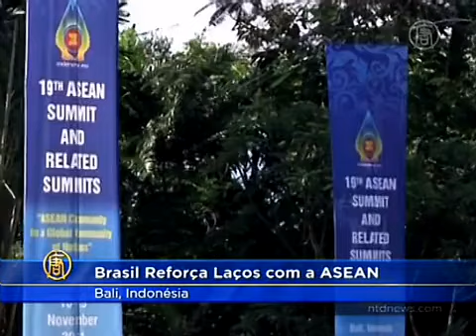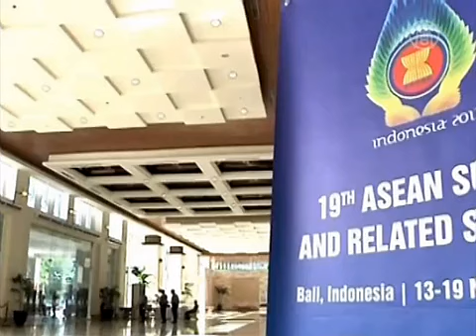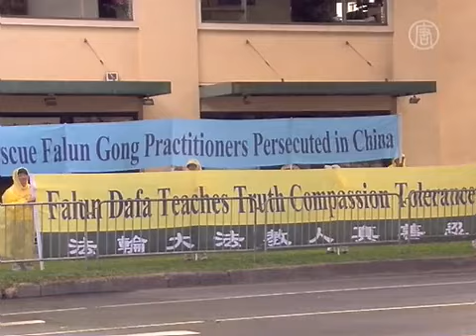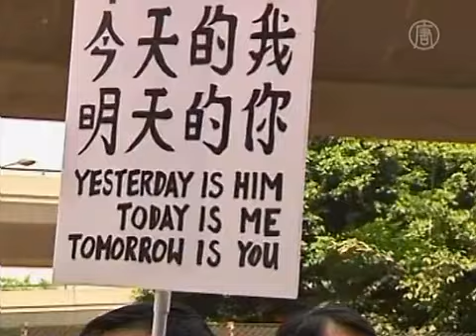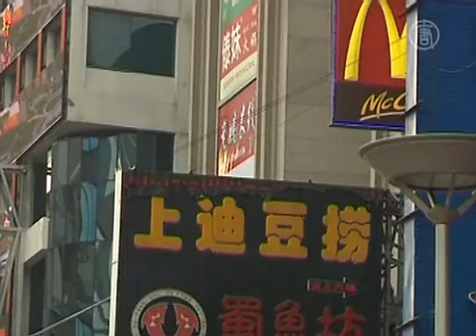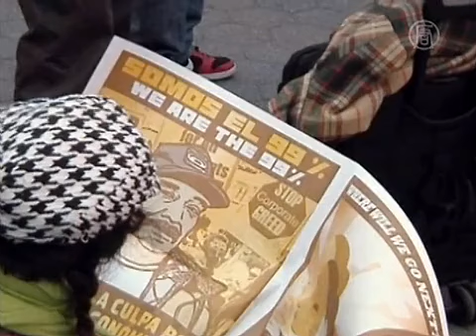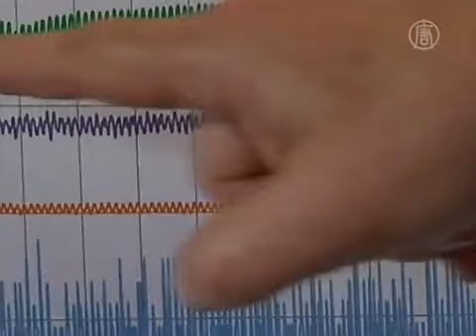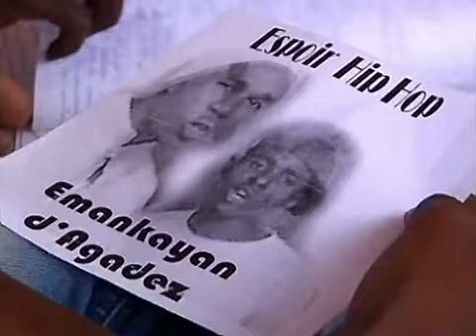NTD Notícias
NTD Notícias - Veja os Destaques da Última Semana

Apresentador: Ruy Bocanera